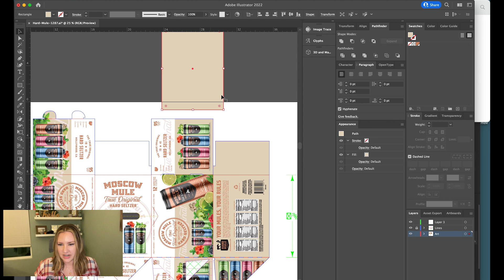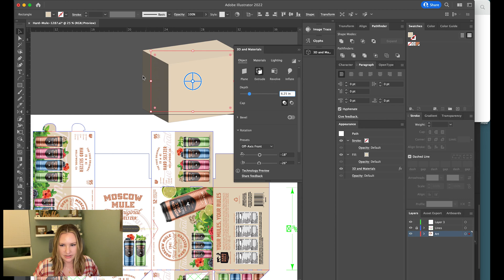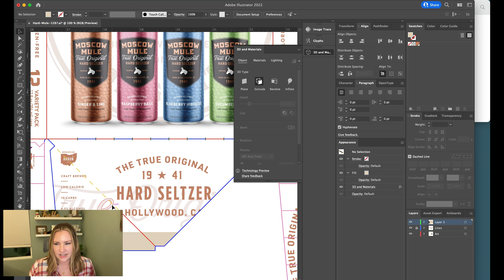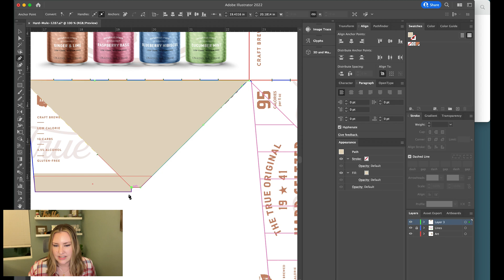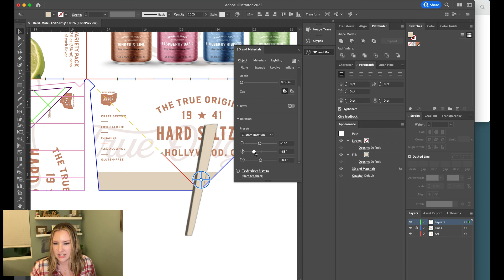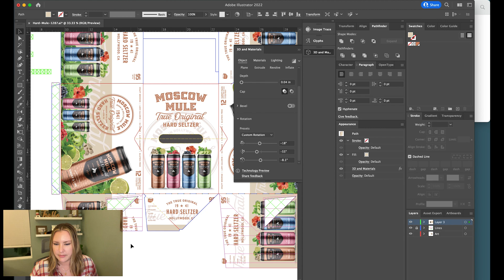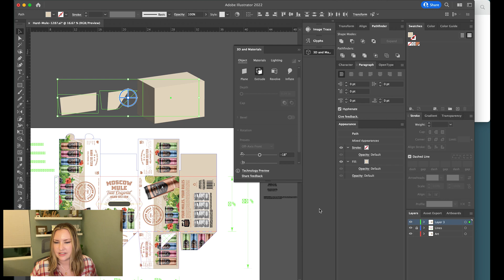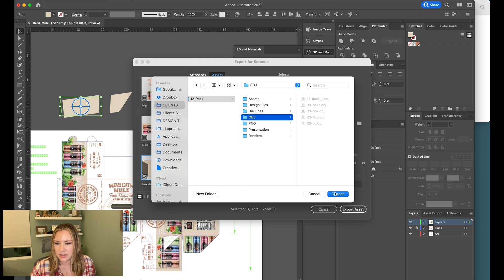Part 1: How to Design a Custom Box Mockup from Die Lines using Adobe Illustrator and Adobe Dimension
Photoshop 3D no longer working? No worries. You can use Adobe Illustrator's 3D tools to create custom objects to use in your 3D Dimensions mockups.